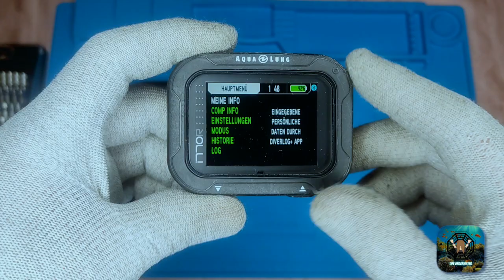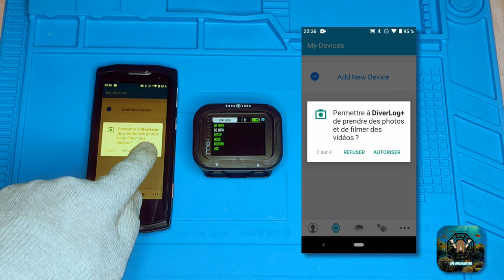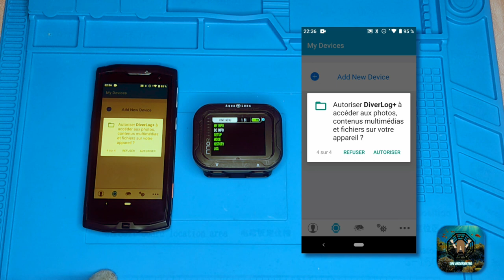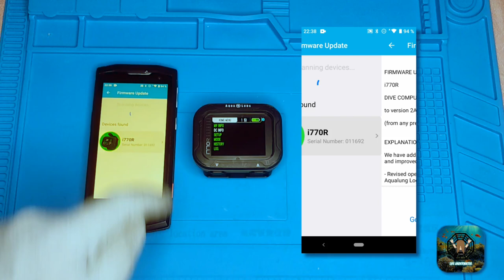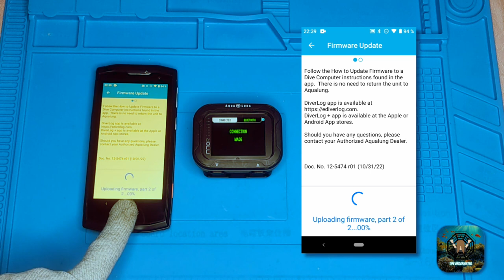Aqualung i770R 🤿 New Firmware Update V2A.05 | Life Underwater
Technical video showing the correct procedure for updating the latest firmware on the Aqualung i770R dive computer, V2A.05.